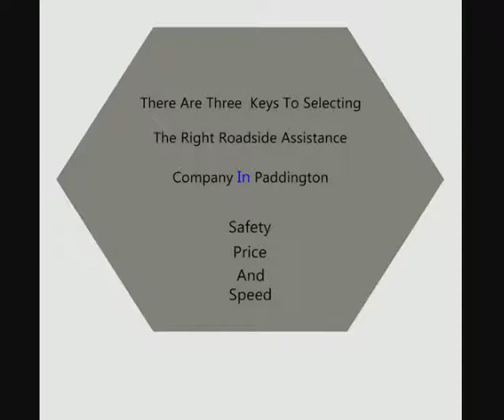Towing service Paddington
How to Choose a Good Emergency Car Recovery Company in  Paddington

Paddington is an area within the City of Westminster, in central London,[1] located in the West End of London. First a medieval parish then a metropolitan borough, it was integrated with Westminster and Greater London in 1965.

There are lots of towing companies in the Paddington                    area. Some are full-service, like the one recommended in this video, while others only do certain types of tows. No matter what type of service you need, if you have car problem in Paddington                    there are some important factors to consider when choosing a Emergency Car Recovery company.

Safety first

First and foremost, Emergency Car Recovery company in Paddington                    should be certified and have proper insurance. This makes sure the tow truck that comes to pick you up adheres to safety standards to keep you and their drivers safe. In Paddington                    the certified Emergency Car Recovery companies will have all or most of these things:

The Emergency Car Recovery company you want to pick should be fully certified and have a clean record in Paddington                   .  Making sure that Emergency Car Recovery company is licensed is as easy as going to the government website. The site also provides access to customer complaints, so you will know which companies to avoid.

Pricing

There is value and there is price.  You want to make sure the Emergency Car Recovery in Paddington                    charges you fair price. No business can survive based on one off job. Yes, hopefully your car won’t be stranded on Paddington                    streets every week but chances are high, someone you know, their car in Paddington                    might breakdown. If the Emergency Car Recovery operator charged you fairly, provided good service and got you off the road safely, you should recommend them to others.  The least you can do is to go to their listing on Google my business and add a review.  This give and take allows them to get more customers in Paddington                    and it allows people like you to get better prices. A quick Google search for Emergency Car Recovery in Paddington                    can give you a good idea of what the going rate is for a variety of towing services.  A rate that seems too good to be true probably is and may not be from a reputable company with long term goals of staying in business.

Longer you are stranded on the streets of Paddington                   , the more dangerous it is for you.  That is why, you want to get you and your car to get off of the road as soon as possible. Calling a company already known for their ability to quickly and accurately assist drivers in Paddington                     will help put your mind at ease. Don’t get stuck with a tow driver who takes a long time to show up and then isn’t sure of how to handle a situation.

These are just some of the points above, the main thing is that the Emergency Car Recovery provider in Paddington                    should provide the service safely and should charge you a fair price.